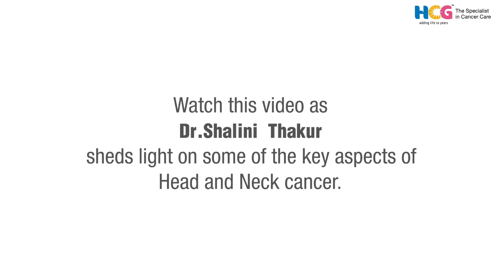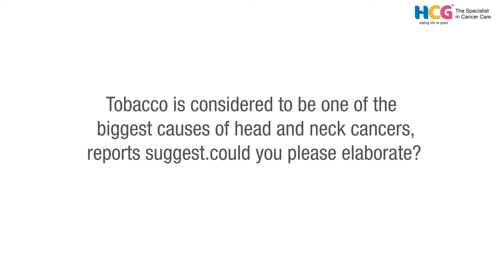Head-Neck Onco Surgery at HCG Cancer Hospitals, Bangalore | Dr. Shalini Thakur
Head and neck cancers constitute a third of the cancer burden in India. Watch Dr Shalini Thakur Oral Onco Surgeon at HCG Cancer Centre, Bengaluru, as she sheds light on the risk factors of head-neck cancer, symptoms, and treatment facilities at HCG cancer hospitals. Spread the word and connect to HCG medicare.